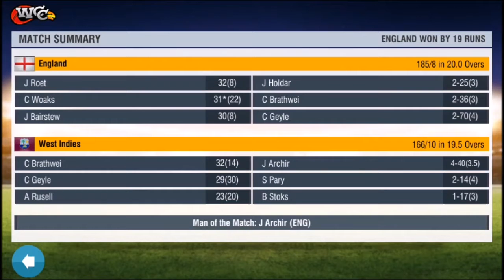England Bounce Back in 2nd T20 vs West Indies T20 highlights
Dil-scoop, the Helicopter shot and the Uper-Cut! This is a game built for you the cricket fan! You have loads to look forward to! You can customize your players and cheer your team with customized banners! You can also look forward to scintillating animations, more cricketing venues, new controls, and new camera angles! ‘World Cricket Championship 2’ has features that make it the most dynamic and versatile game in the world of mobile cricket. Be prepared for insane fun!!

Features:
• Online and Offline 1v1 Multiplayer via Online Rivals and Local Rivals
• 150 different batting animations and 28 different bowling actions
• Player attributes – Players gain extra skills for consistent performance
• 18 different international teams, 10 domestic teams, 42 different stadiums. TEST Cricket, Hot Events and more than 11 tournaments including World Cup, World T20 Cup, Blitz Tournament and ODI Series.
• Cinematic cameras and real-time lighting enhance the visual appeal.

- 3D Wagon wheel with dynamic game data
- Hawk-eye view for bowling summary & for LBW appeals
- 3D Bar chart for innings run scored
• Professional English and Hindi commentary with dynamic ground sounds
. Night mode in Quickplay and all tournaments with LED stumps
• Manual Field placement to control your opponent in All modes
. A user can edit the playing 11 team, player names and their roles.
. Misfielding, stunning wicketkeeper catches, quick stumping & tight 3rd umpire decisions to create a realistic cricketing experience.
• Battle-tested and updated engine to provide fluid 30fps gaming on most mid-rang